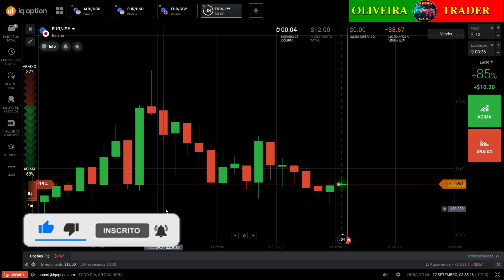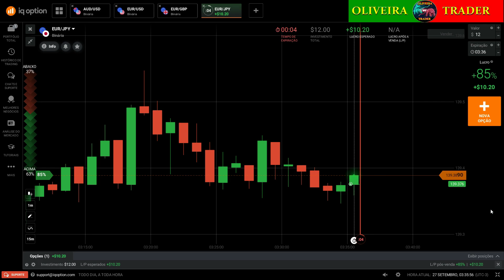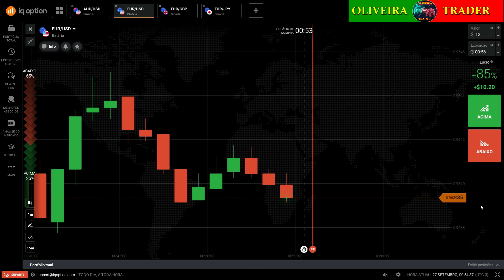A LÓGICA POR TRÁS DOS COMANDOS!!